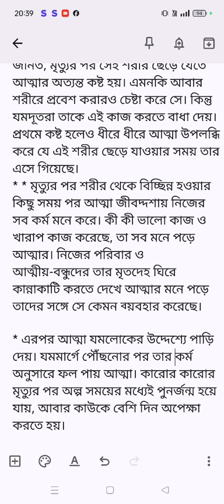মৃত্যুর এক ঘন্টা পর আত্মার সাথে ঠিক কি কি ঘটে চলুন জেনে নেয়া যাক!!!